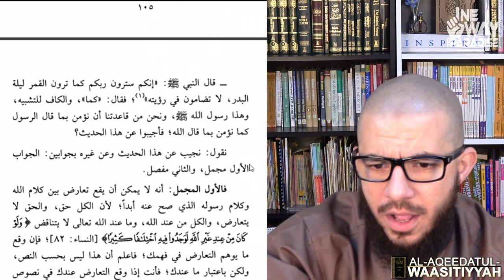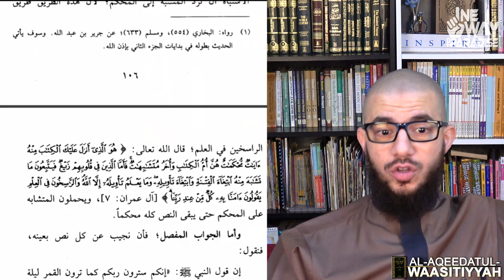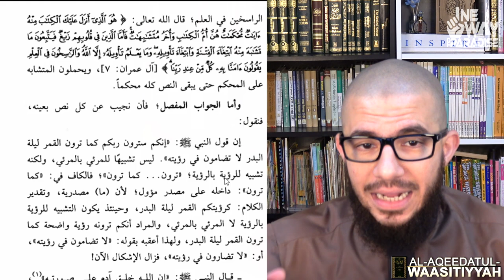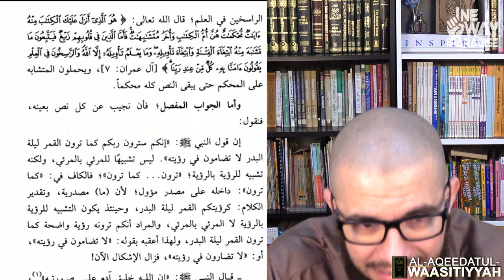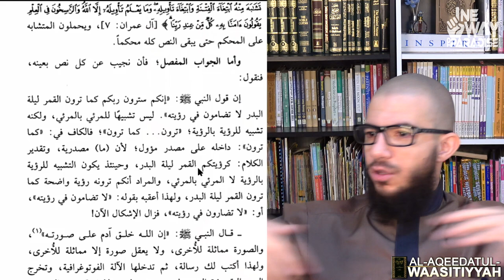Al-Aqeedatul-Waasitiyyah | 10 Tamtheel | Abu Mussab Wajdi Akkari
WE, AS MUSLIMS, DO NOT TRULY KNOW WHO ALLAAH IS."